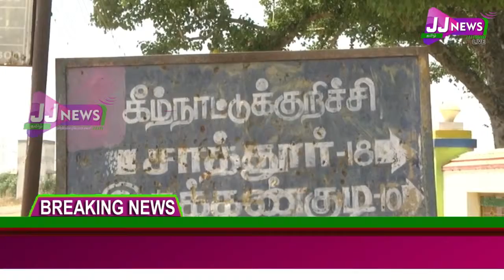தூத்துக்குடி மாவட்ட செய்திகள்